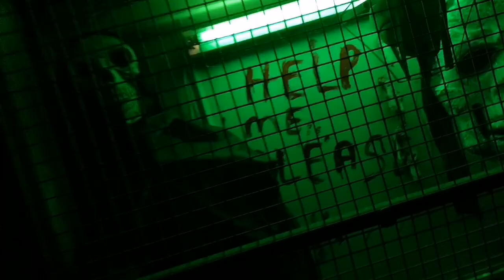BARON PHILLIPS hotel of terror haunted house at the iron bru carnival 2023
spooky